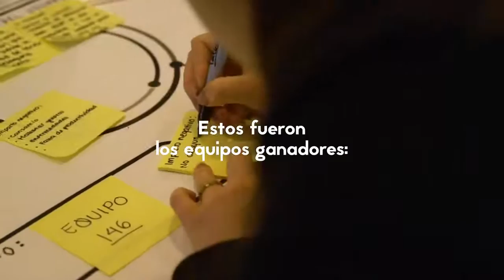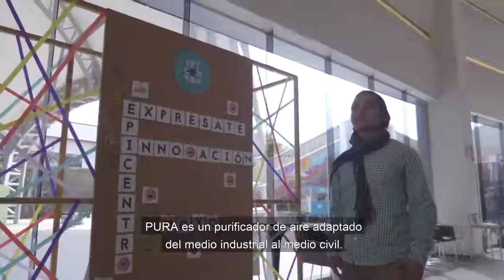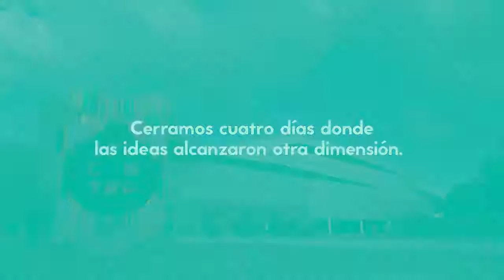PALCCO sede de Epicentro 2018 II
Durante 4 días más de 1,000 jóvenes asistieron al